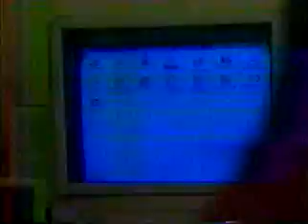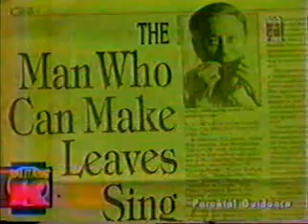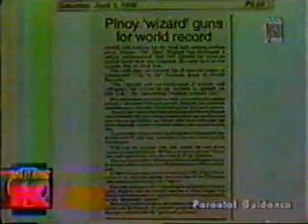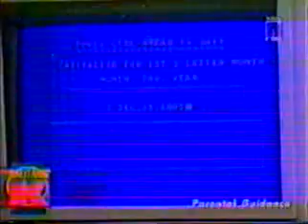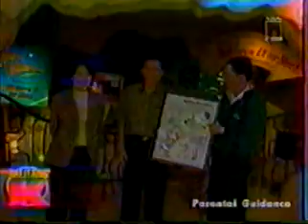BALITANG K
BUGHAO AS "RIPLEY'S HUMAN CALENDAR" UNCANNY ABILITY TO TELL THE SPECIFIC DAY OF THE WEEK OF ANY DAY IN THE PAST OR FUTURE MILLENNIA WITH ASTOUNDING SPEED AND ACCURACY.